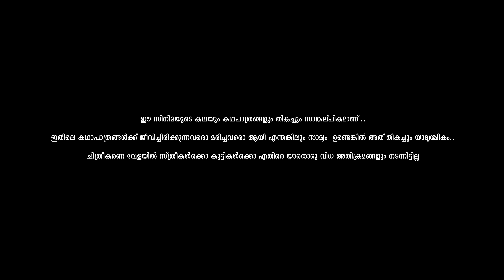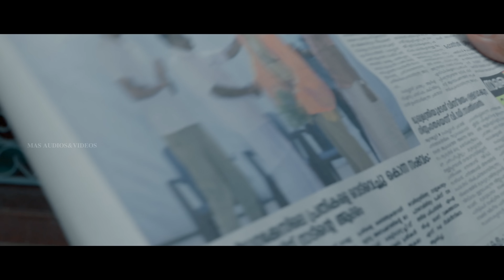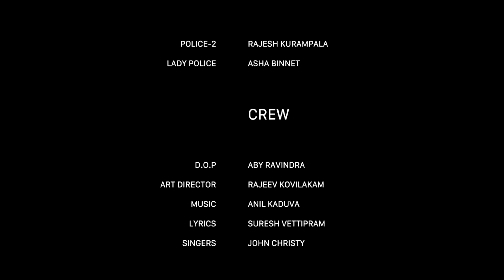കുമ്പസാരം| Kumbasaram | Malayalam Short Film | 4K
Written & Directed By : Suresh Mezhuveli
Produced By : Manu Somaraj
DOP : Aby Ravindra
Asso.Direction & Editing : Aravind S Irinjalakkuda
Art Director : Rajeev Kovilakom
Cast: Shivaji Guruvayoor
          Cristo Binnet
          Bagio George
          Anugraha Sajith
          Prilna Raj
          Rajeev Kovilakam
          Subhash Pandalam
          C K Venu
          Rajesh Kurampala
          Asha Binnet
Song Music : Shalom Benny
Lyrics : Suresh Vettipram
Singers : John Christy
                 John Christopher
Mixing & Mastering :  Krishnachandran C (Room The Sound Space, Alapuzha)
SFX: Abhijith (SM Studio, Thrissur)
Makeup : Biji Casaflora
DI : Bilal Rasheed
VFX : Aji
Stills : Suman Unnikkuttan
Design : Prajin Designz
Asso. DOP : Sooraj Kaladhar
Assi. Camera : Libin Thampi
Project Designer: Junaid Wynd
Production Controller : Pramod Mezhuveli
Light Unit : Eka Cine Unit, Eranakulam
Light Associate : Achu P Nair
Camera Unit : Playback House Eranakulam
Camera Assistant : Shyam
Focus Puller : Sudheesh Pattazhi
Art : Kalesh Idukki
        Arun Kollam
Dubbing Artists : Ancy T K
                               Senthil Chirayinkeezhu
Ambulance : Anil Ambulance Service Mezhuveli
Transportation : Anjeesh
Studio : MAS Media Hub

* ANTI-PIRACY WARNING *
This content is Copyrighted to Mas Audios & Videos. Legal action will be taken against those who violate the copyright of the following material presented!